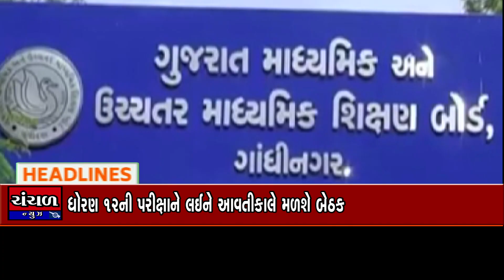Headline @ 1 pm Dt.14/05/2021